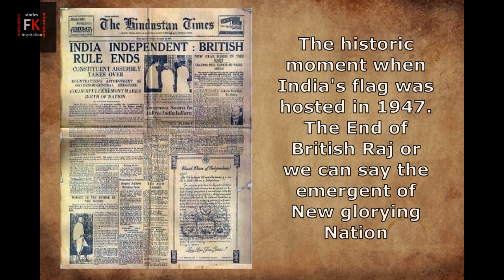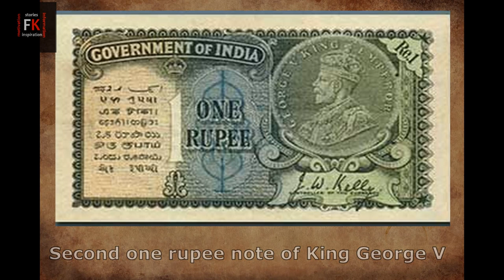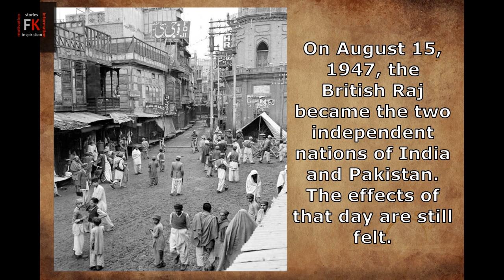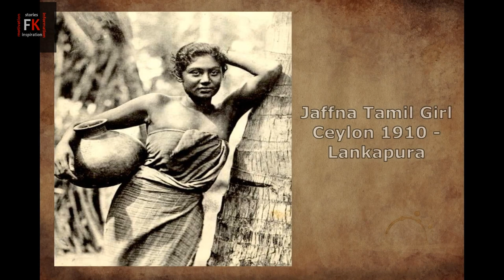100 YEARS OLD INDIAN PHOTOS | BRITISH RAJ IN INDIA | OLD INDIAN HISTORY | PART 5 | FAKT KAT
India is the land of mystery, love, beauty, legends, kings, maharajas, and so on. This video contains rare photos of Indian history till the partition of India 1947. This video is an attempt to show the new generation as well as the old, some images from the past, some stories untold, legacy, and suffering coined under the single frame of motion pictures.
"We owe a lot to the Indians, who taught us how to count without which no worthwhile scientific discovery could have been made".
-Albert Einstein

I hereby declare that all Images used to make this video are taken from Google Search All photos are taken from Google Image search and using the advanced image search option. Usage rights: "free to use, share or modify". And every piece of information is taken from Google, Wikipedia, and Other sources. Thanks to google for the information.
This channel intent to share facts and knowledge with the viewers.